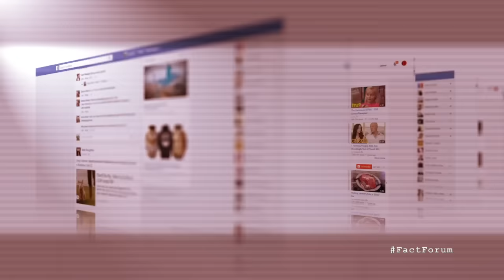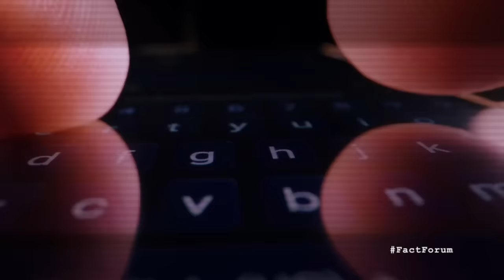✅सुक्खा काहलवां की काली सच्चाई 90% भारत नहीं जानता / Sukha kahlon shocking facts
Sukha kahlon